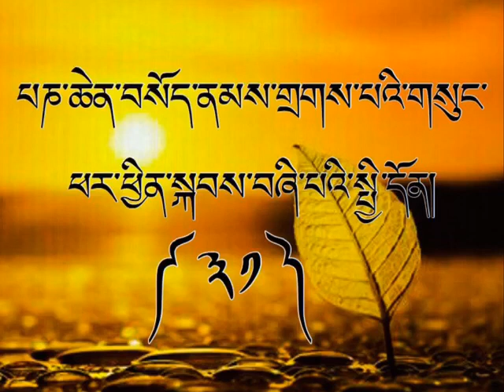ཁྲིད་གཞུང་། ཕར་ཕྱིན་སྐབས་བཞི་པའི་སྤྱི་དོན། འཆད་འཁྲིད་པ་འབྲས་བློ་གླིང་ཏྲེ་ལྷ་རམས་པ་ཚེ་རིང་ནོར་བུ་མཆོག